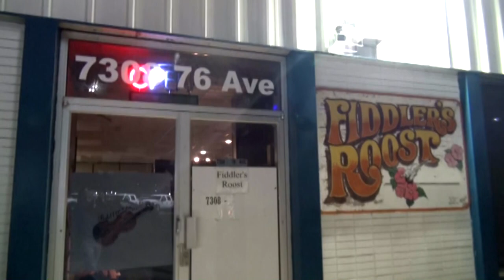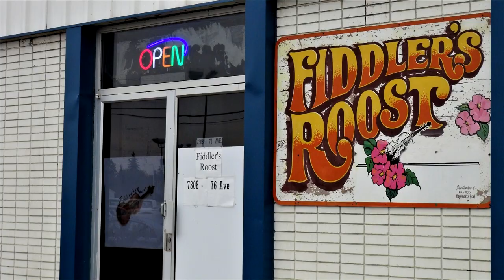Fiddlers Roost Leigh Greenough 2019 & Joy Pifier 2014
Leigh Greenough from Beaumont sings a song at the relaxing Fiddlers Roost in South Edmonton on October 14, 2019. It is followed on the same date 5 years earlier in 2014 with Joy Pfifer.